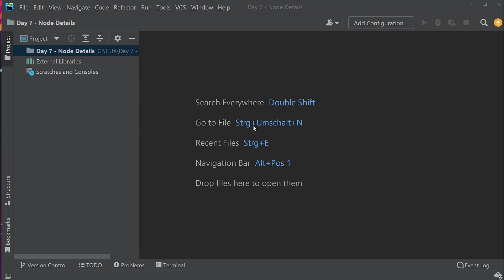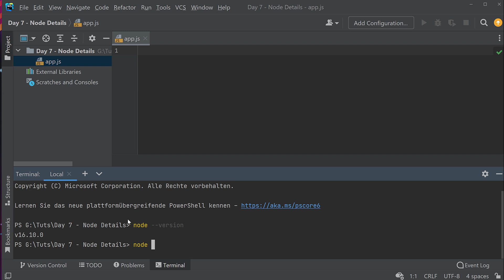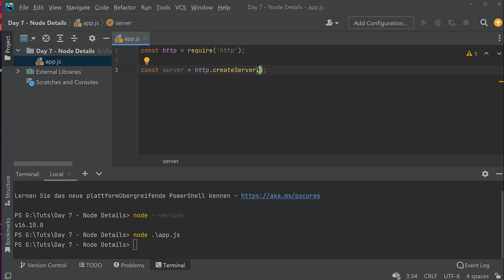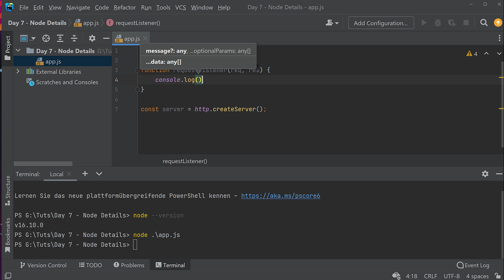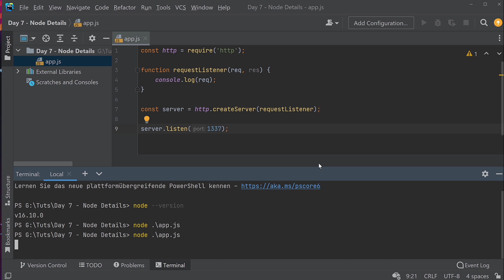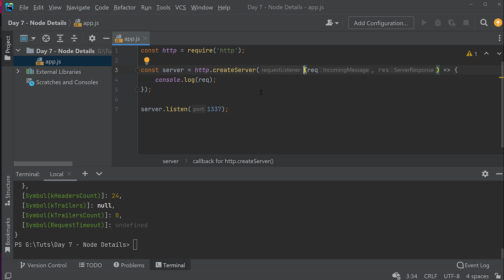Node Tutorial #01 - Ein Node Server mit JavaScript